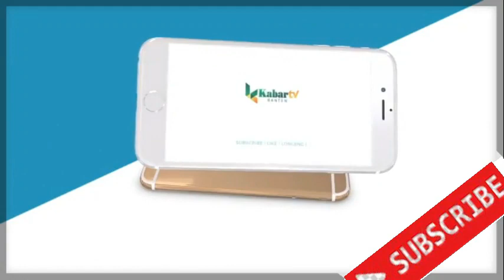SEJUMLAH PANTAI RAMAI DIKUNJUNGI, PENGELOLA LAKUKAN INI KEPADA PENGUNJUNG